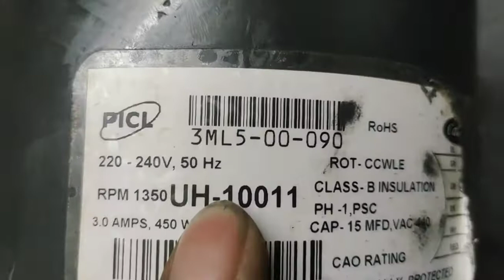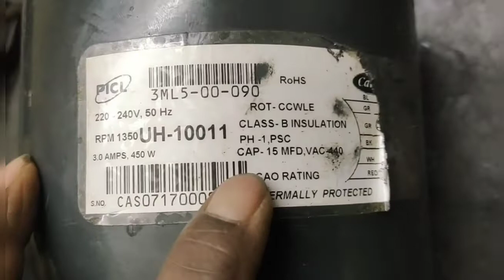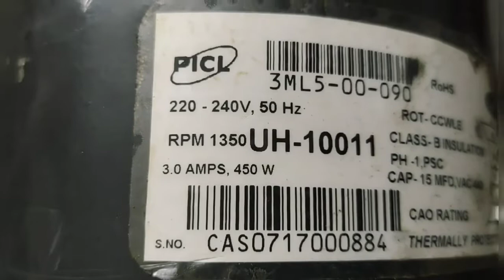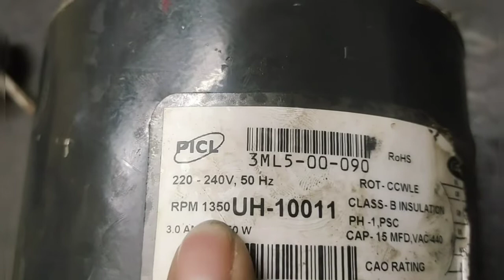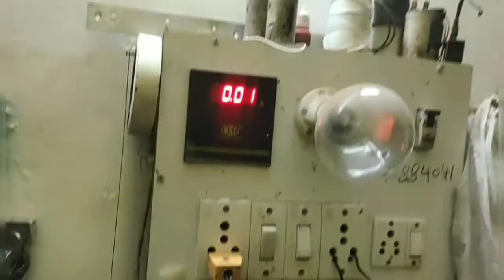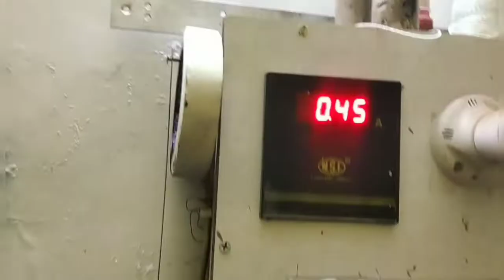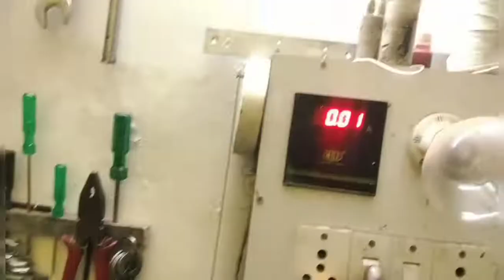AC MOTOR FUL RIWINDING 3 SPEED MOTOR KESE SPEED NIKAL TE H RPM 1350 CAP 15 UFD